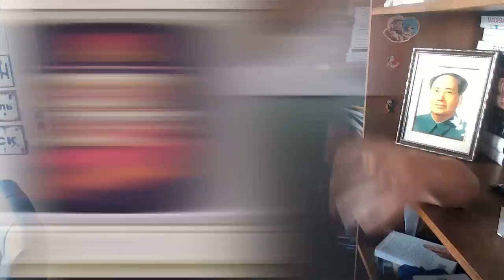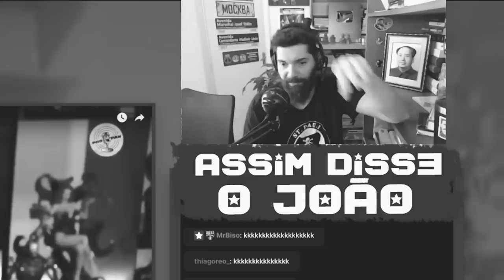MUNDO SEM FIM no PodPah! Como foi conhecer a COREIA DO NORTE? E as FAVELAS? | João Carvalho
Olá jovens! No Acredite Nos Seus Sonhos: React a Ass@ltos #74 o tio João Carvalho reage à presença do casal mais querido da internet, no melhor podcast (apenas depois do @DecrepitosPodcast) e vamos falar da experiência de conhecer a Coreia Popular e também sobre favelas e outros lugares em que se espera pobreza e abandono do Estado!

CONHEÇAM e SIGAM as viagens e o trabalho do @MundoSemFim! (passa lá e comenta que veio pelo tio!)

SIGAM também @Podpah e o @CortesPodpahOFICIAL!  (vocês bem que podiam ir lá nos comentários pedirem pra chamar o tio, né?! Seria incrível!)

CUPOM: assimdisseojoao20

CUPOM: ASSIMDISSEOJOAO15

CUPOM: ASSIMDISSEOJOAO

CUPOM: ASSIMDISSEOJOAO

CUPOM NA AUTONOMIA LITERÁRIA? ACHOU!!!

CUPOM: ASSIMDISSEOJOAO20

Alessandro
Alexandre Garrefa
anum preto
Augusto Rodrigues
awkner
Beatriz Nunes
Bianca Sartori
Breno Noah
Bruno F. Bessa
Caio Oliveira
Carlos Simões
Cesar G
Davi Guedes B. Jr
Deusdedith Júnior
Eduardo Gomes
Ely Miranda
Fabiano L. dos Santos
Fagner Marques
Fernando Carvalho
Fred fromhell
Fred Gurgel
gabriel Bandeira
Gaspar Vianna
Guilherme P. de Sousa
Huedge
João Manuel
Joao Ricardo
José Eduardo Teixeira
Julianna Costa
Lucas Costa
Luis A. S.
nave gristle
Octavio Neto
Pedro Bordinhao
Pedro Gomes
Renan Luz
Renato T
ResendeViana
Roberta Monteiro
Rogério B. de Miranda
Sandro Ely de S. Pinto
Skya Tura
Tati R
Victor Lobo
Vinícius Marini
Wagner de Carvalho